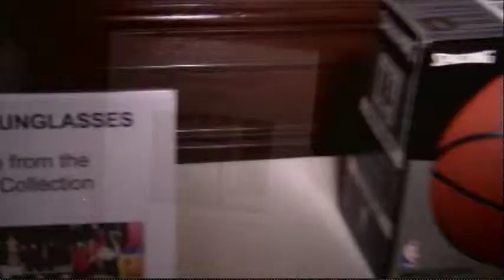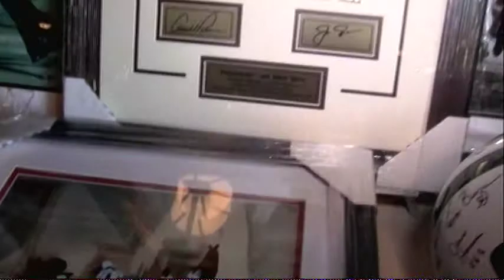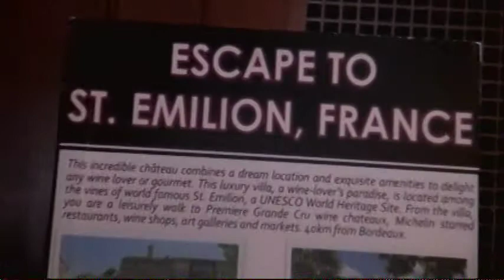Cognacs GIVE THE KIDS A SHOT Interview Nick Springer and Richard Thomas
TV Host Cognac Wellerlane interviews Olympic Gold Medalist and meningitis survivor Nick Springer and Actor Richard Thomas at  Monday, April 22 2013. for GIVE KIDS A SHOT! National Meningitis Association Gala